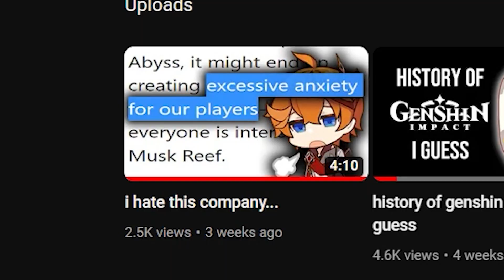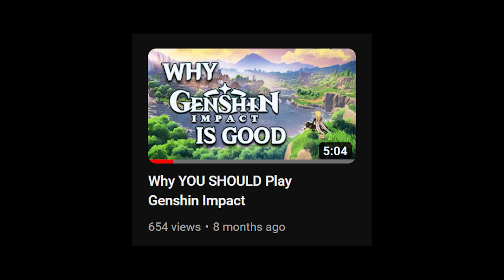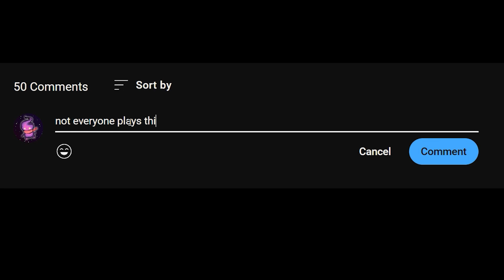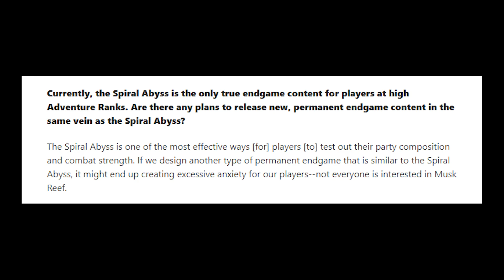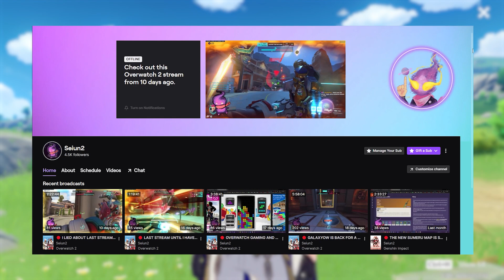Why you SHOULDNT play Genshin Impact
before you get mad at something I said in the video. Just know im addicted to this game way more than you are and play like 6+ hours every day